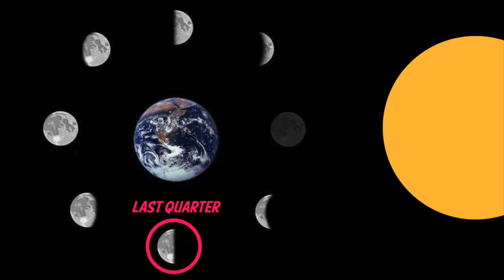How to create in sync with the Moon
In this video I'm walking you through the phases of the Moon, and how you can harness their power in any creative project you set your mind to!

Begins 00:00
New Moon 08:33
Crescent 11:07
First Quarter 12:38
Gibbous 14:56
Full Moon 16:12
Disseminating 18:07
Last Quarter 19:01
Balsamic 19:52

Join my Astrology Circle for monthly events, exclusive classes, books club and much more